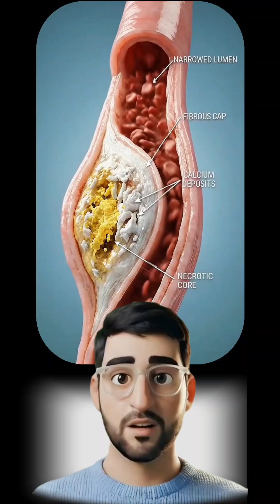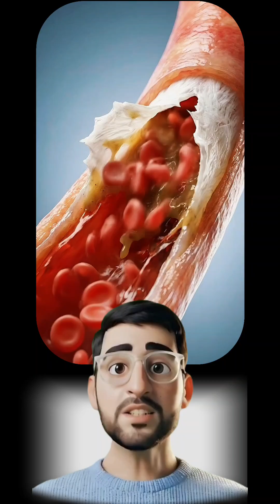Atherosclerosis Pathogenesis in 60 Seconds (3D Animation) 🩸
Witness the silent progression of Atherosclerosis in 8K detail. From the first microscopic endothelial injury to the critical plaque rupture and massive thrombosis.
This hyper-realistic 3D animation takes you inside the coronary artery to visualize the pathology of a Myocardial Infarction (Heart Attack) step-by-step.
Key Stages Covered:
Endothelial Injury & LDL Infiltration
Foam Cell Formation & Fatty Streak
Plaque Rupture & Occlusion